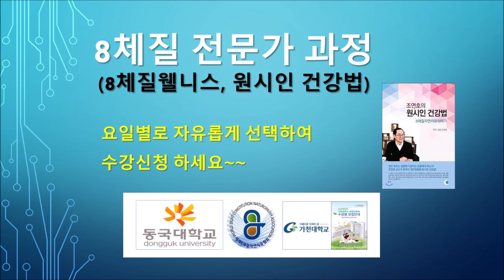8체질전문과정 수강신청하세요(대학교, 협회 전문과정)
ㅇ개강일시 및 수강신청

  - 협회(신도림, CH문화원) : 3월 7일(일요일) 14:00~17:00
    수강신청 : 신소영 과장 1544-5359, 개강일에 2층 사무실에서 등록

  - 가천대학교(성남 캠퍼스) : 3월 5일(금요일) 10:00~13:00

  - 동국대학교(남산 캠퍼스) : 3월 9일(화요일) 19:00~22:00